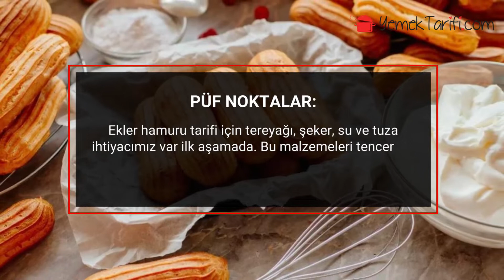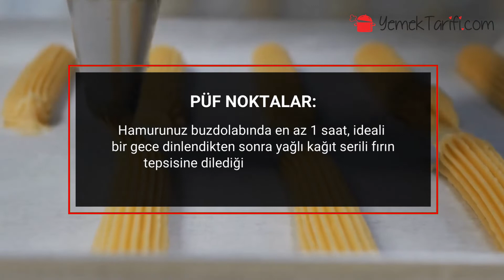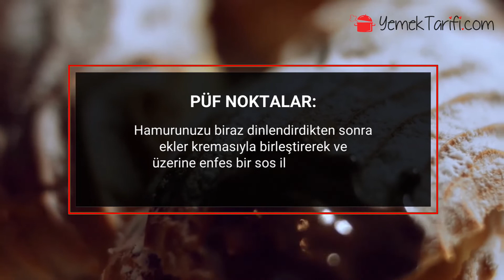PASTANEDEN ALMAYIN KENDİNİZ YAPIN! İŞTE MÜKEMMEL EKLER HAMURU İÇİN PÜF NOKTALAR!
Pastanelerin vitrinlerini süsleyen en nefis tatlılardan biridir ekler. İçindeki o yumuşacık kreması, üzerindeki enfes soslarıyla kahvelerimizin yanını şenlendirir, çay saatlerimizin aranan lezzetlerinden olur.

 Bu zamana kadar ekleri hep dışarıdan aldıysanız bugün bir farklılık yapıp evde denemek istiyorsanız tüm püf noktaları için videoyu sonuna kadar izleyin!